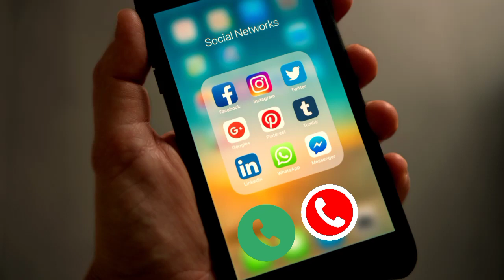Vivo phone message tone. vivo ringtone || vivo trending ringtone.